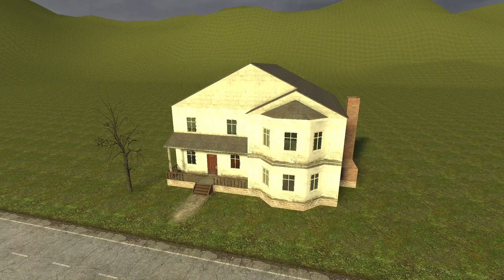King's New Haircut [Splatoon/Gmod]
Sorry for the wait. My arm felt kinda bad and i wasn't able to animate much. But i finally was able to make this for you guys. i might do a live stream soon. Thanks for all of your support guys.